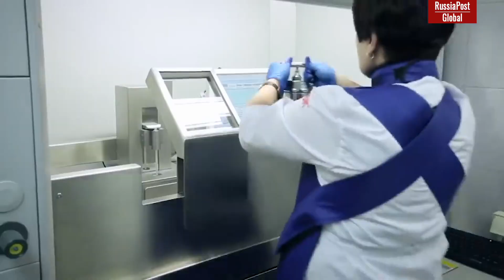As of today, Russia keeps status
As of today, Russia keeps status of a global leader in the development of nuclear technologies. Not only it's a sole country in the world, that has nuclear power plant construction technologies, but also technologies of the production of nuclear fuel, waste disposal, production of isotopes, construction of research reactors of various types, and even is the only country in the world that has closed cycle technologies, and construction of industrial fast neutron reactors.